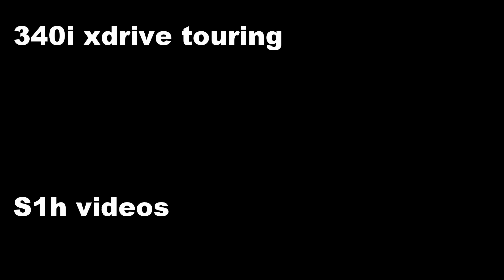Bmw 340i xdrive touring POV night drive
Epic daily, sounds great (Papapa sound check at 5:40), handles awesome, uses almost no fuel at all (around 10l per 100km) and looks the business. One of my most favorite bmws right now. Enjoy :)